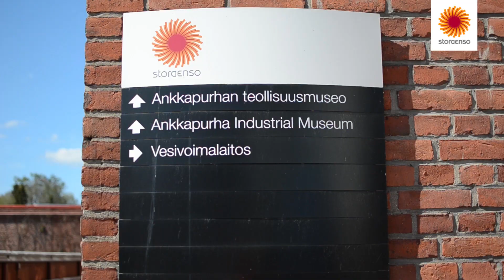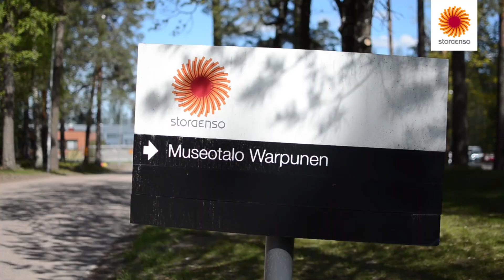Ankkapurhan kulttuuripuisto - Kouvolan asuntomessujen oheiskohde 2019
Kouvolan asuntomessut 2019 ovat täällä ja myös Ankkapurhan kulttuuripuiston Stora Enson puolella tarjotaan messuvieraille mielenkiintoista nähtävää!

Yli 100 vuottta vanhaa puurakentamista edustava Museotalo Warpunen on tänä kesänä poikkeuksellisesti auki, Kouvolan matkailuoppaat järjestävät Alvar Aalto-kierroksia ja viime vuonna vuoden paikallismuseoksi valittu Ankkapurhan teollisuusmuseo esittelee teollisuuden historiaa.